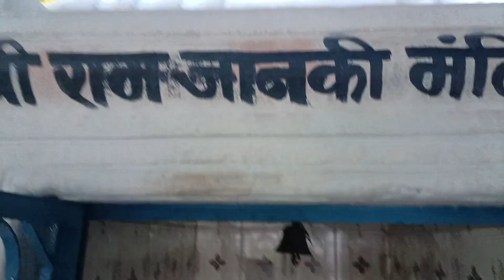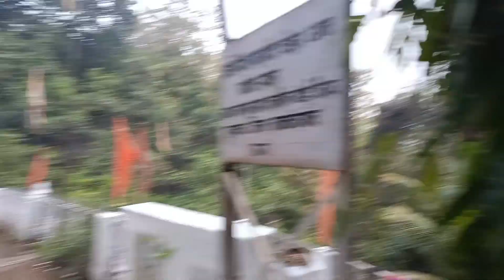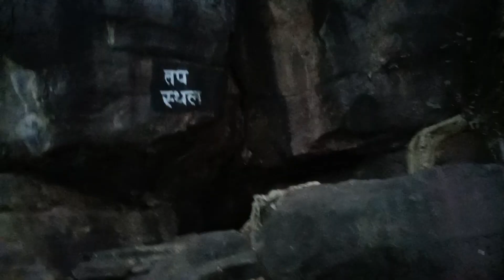।।चोड़रा धाम पुन्नी मेला।। डोंगेश्वर महादेव मंदिर, नर्मदा गंडाई KCG Punni Mela chorra dham kcg cg